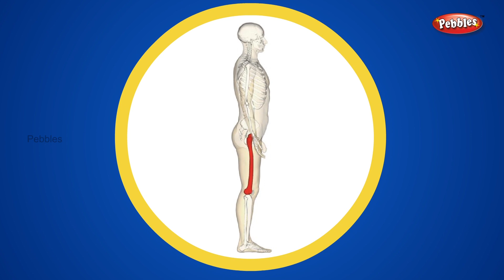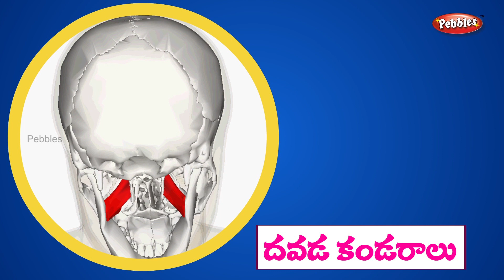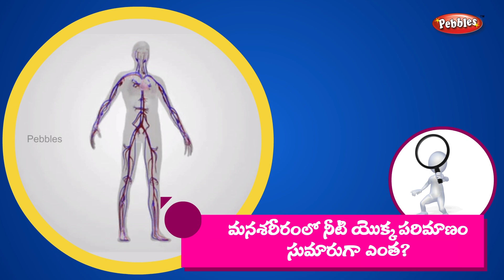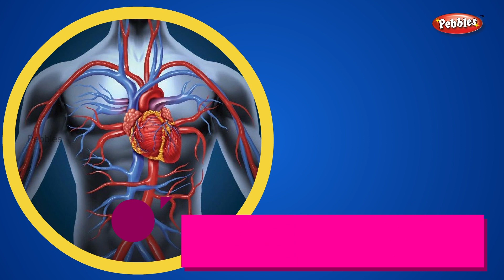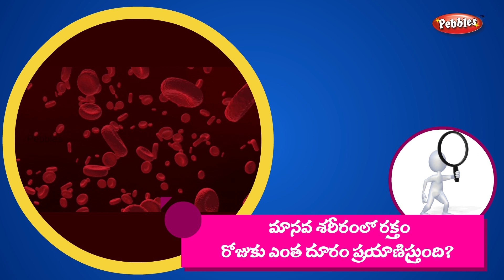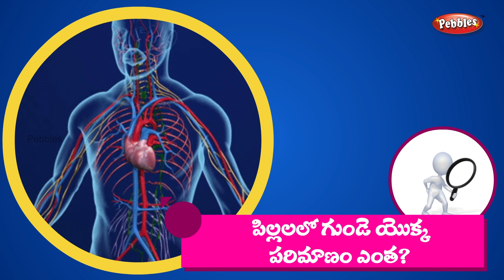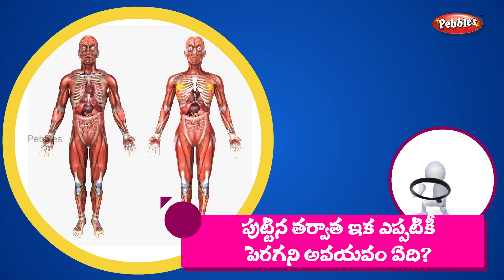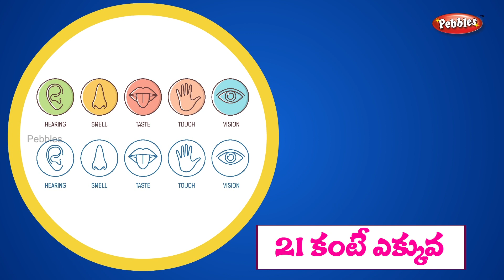Human body system functions | GK questions and answers in Telugu | for Competitive exams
This video is a part of Pebbles Telugu, How do Human body works